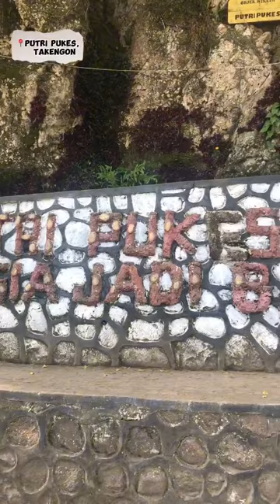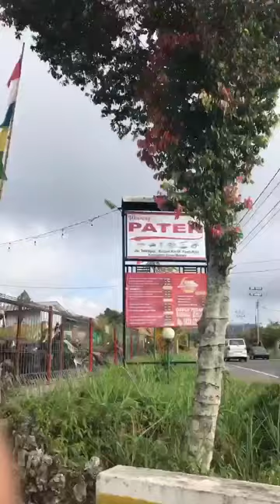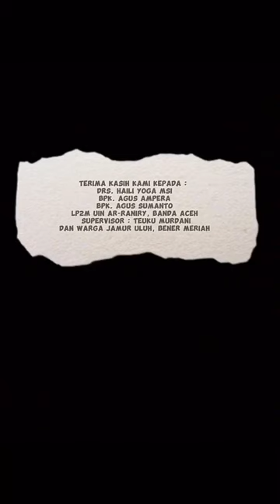Semangat KPM DI Desa Jamur Uluh UIN Ar-raniry Banda Aceh Tahun 2024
SUPERVISOR:
Teuku Murdani
TIM CREATOR:
1)Nama : Muhammad Syouki Badri/ Nim : 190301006/ prodi : aqidah filsafat islam/ fakultas: ushuluddin dan filsafat; 2) Nama : Muhammad Rayyan/ Nim : 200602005/ Prodi : Ekonomi Syariah/ Fakultas : Ekonomi & Bisnis Islam; 3) Nama : Ichsanul Hasri/ Nim : 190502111/ Prodi : bahasa dan sastra arab/ Fakultas : adab dan; 4) Nama : Putri Nabila/ Nim : 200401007/ Prodi : Komunikasi dan Penyiaran Islam/ Fakultas : Dakwah dan Komunikasi; 5) Nama : Fitri Hardiyanti/ Nim : 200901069/ Prodi : psikologi/ Fakultas : psikologi; 6) Nama : Asmaul Husna.HN/ NIM :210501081/ PRODI : SKI/ FAKULTAS : ADAB DAN HUMANIORA; 7) Nama: M Hafizul Qura/ Nim: 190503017/ Fakultas: adab dan humaniora/ Prodi: ilmu perpustakaan; 8) Nama : Mutiara/ Nim : 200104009/ Prodi : hukum pidana Islam/ Fakultas : Syariah dan Hukum.

LP2M UIN Ar-Raniry Banda Aceh